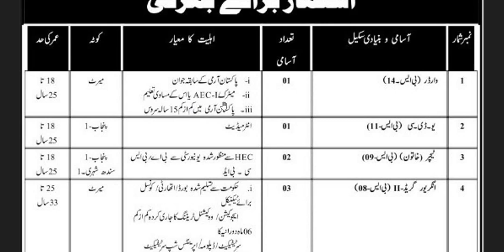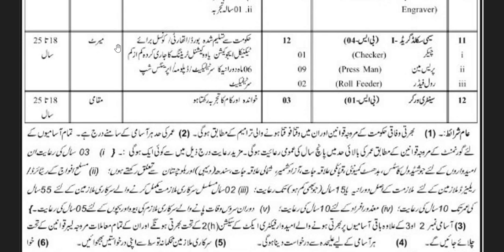Pakistan Mint government of Pakistan jobs 2023 | Gov jobs 2023 | Apply Online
Instructions:
• ALL DATAFIELDS ARE REQUIRED TOBE FILLED. FILL YOUR APPLICATION FORM CAREFULLY.
• Application Fee (Service Charges) is nonrefundable / nontransferable. Bank Online Deposit of Rs. 250/- must be
attached with application form.
In case of more than one apply use separate application form along with original deposit slip.
• Application must reach OTS office latest by last date of submission of application form.
• OTS will not be responsible for late receiving of application through courier / Pakistan post etc.
• Attach your recent photograph (Latest by 6 Months), CNIC copy, original bank deposit slip with this application form.
• Without Signature & Thumb impression, your application form will not be entertained.
• Without photograph your application form will not be entertained.
• In-complete forms will not be entertained. (All the fields are mandatory / Required)
• In Person/By hand submission of Application form is not allowed.
• Mobile phones or other electronic gadgets are not allowed in test center premises